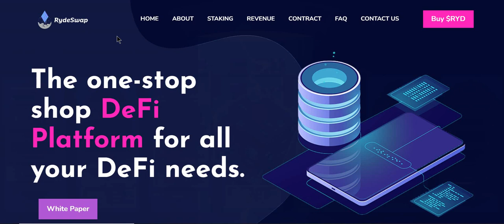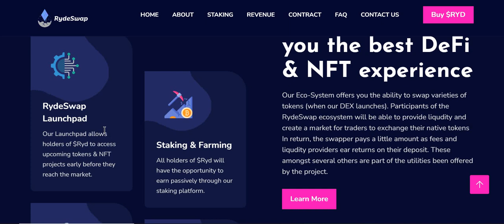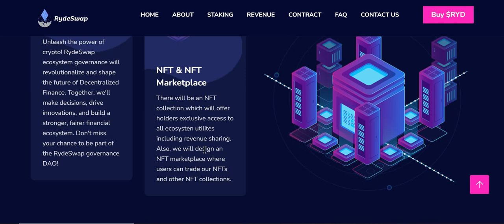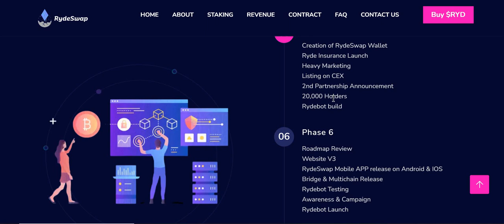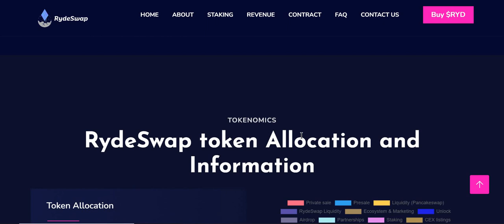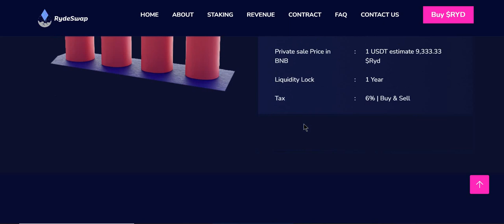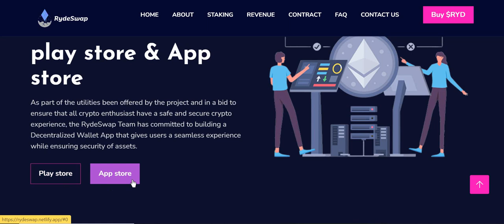RydeSwap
Forum Username: Qimryati
BSC Wallet Address: 0x4869c253796eAc540e5a27d860EC9aA4365fAA32

Project Websites...